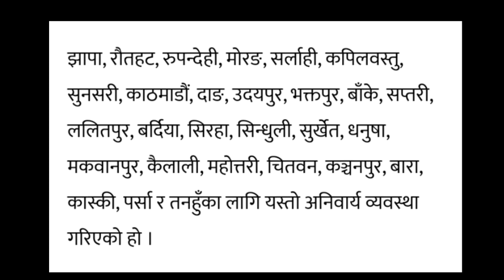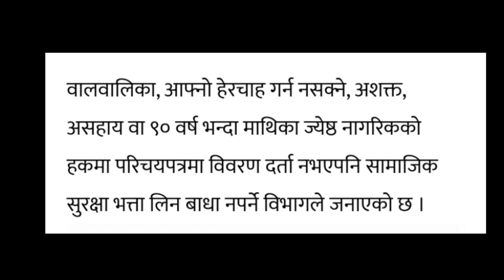Rastriya Parichaya Patra Nabikaran,भत्ता लिन राष्ट्रिय परिचयपत्र अनिवार्य | Parichaya Patra Update